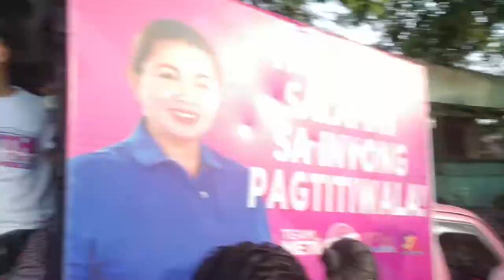Sanggunian Kabataan (Fun Run) Team Jesshred Representative | SoyTi-channel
Sk Fun Run